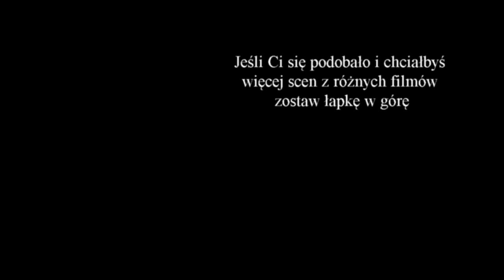Poranek kojota - Pociągniesz druta mojemu koledze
Scena pochodzi z filmu Poranek kojota

Własność SB Film Network